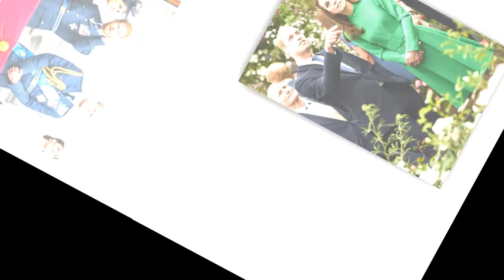Kate Middleton was desperate when Prince William asked her to cut ties with her family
Royal RIVALRY: How Kate Middleton almost PUSHED Prince William into a LAKE?